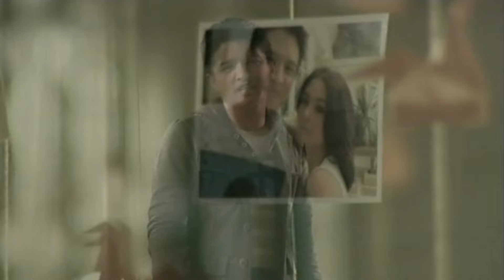D.O.T - Cuma Kamu (Official Music Video)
Official music video by D.O.T performing Cuma Kamu
Song & Lyrics : Adam Yayang D.O.T, Eza Yayang D.O.T, Jojo D.O.T

Lirik:

Kau hanyalah satu cintaku untukmu
Untukmu selamanya hidup matiku

Hanya kamu yang akan ku pinta
Cuma kamu yang dapat mengerti
Cuma kamu, kaulah cintaku

Kau damaikan masa sejukkan jiwaku
Aku terjerat terbuai cintamu

reff:
Cuma kamu, cuma kamu, kaulah cintaku

Takkan pernah hatiku berpaling
Ku kan selalu setia padamu

Sungguh aku tak akan bisa menyakiti dirimu
Sungguh aku tak akan pernah meninggalkan cintamu